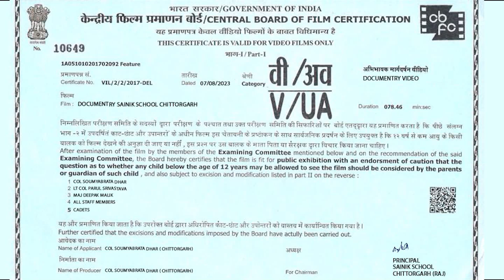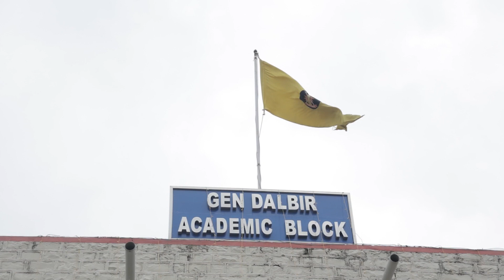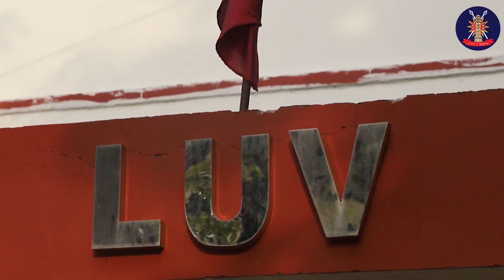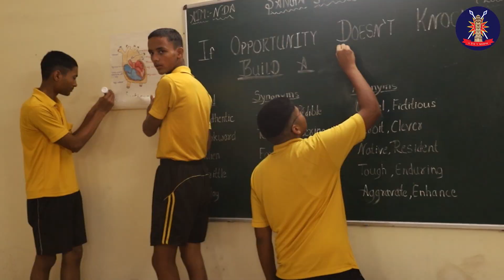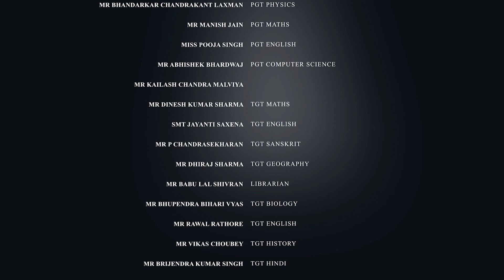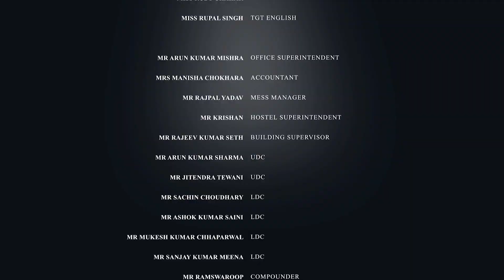Sainik School Chittorrgarh Documentary 2023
Sainik School Chittorgarh (Raj) Documentary
- Credits
1. Sony Music
2. Neelam Studio Chittorgarh
3. Ministry of Defence

- Special Thanks
1. Local Board of Administration
2. Old Boys Association
3. Principal: Col Soumyabrata Dhar
4. Vice-Principal: Lt Col Parul Srivastava
5. ADM Officer: Maj Deepak Malik
6. All Academic Staff
7. All Administrative Staff
8. All Cadets

- Voice Over
1. Col Soumyabrata Dhar
2. Ms Pooja Singh

- Script Writer
1. Ms Pooja Singh

- Created By
1. Kuldeep Malviya